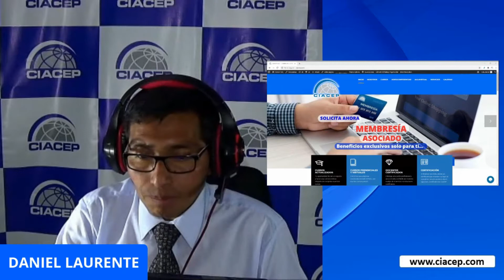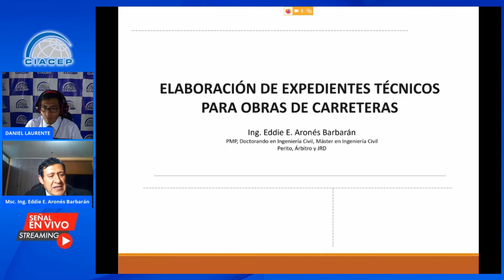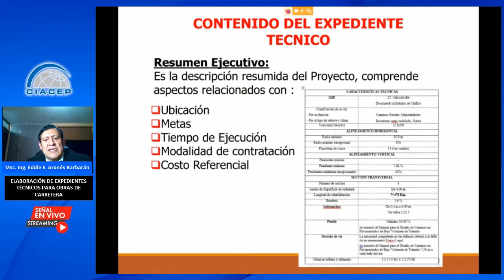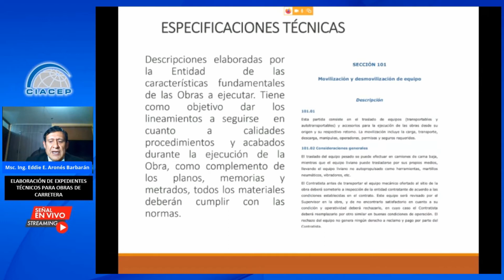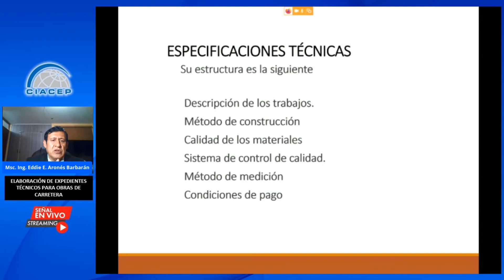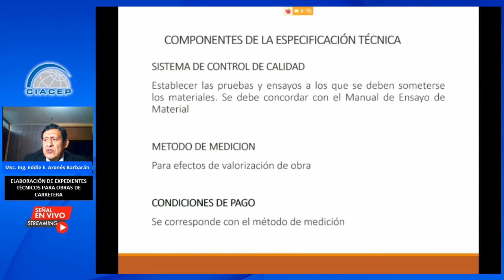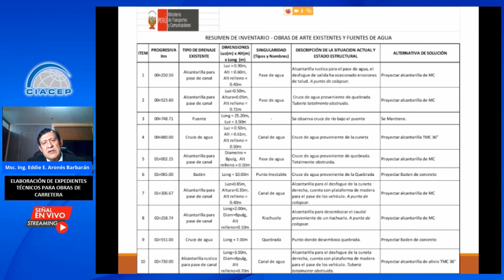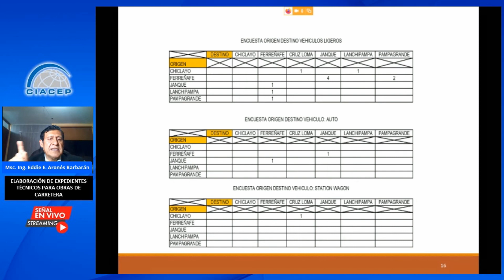EXPEDIENTES PARA CARRETERAS SESIÓN I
Curso de ELABORACIÓN DE EXPEDIENTES TÉCNICOS PARA OBRAS DE CARRETERAS - Sesión I